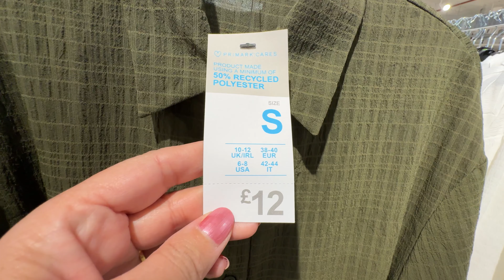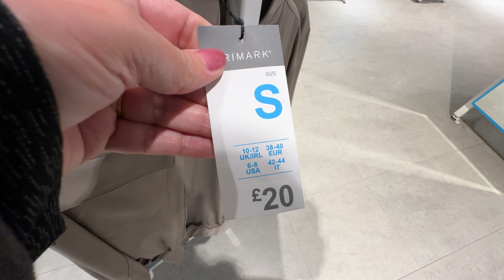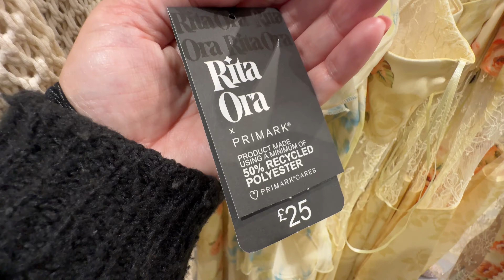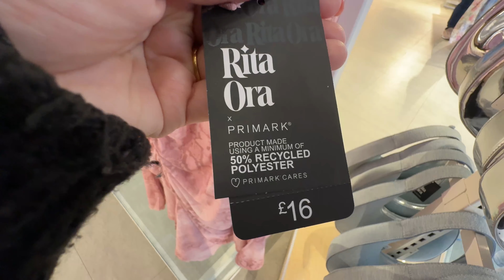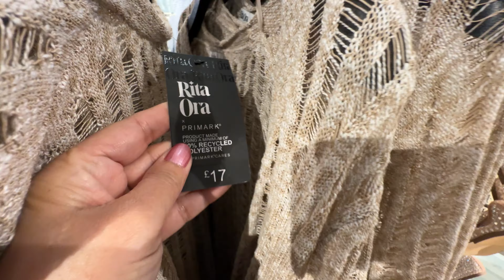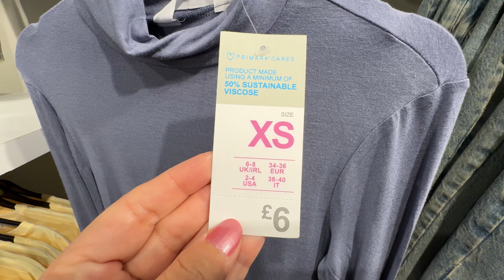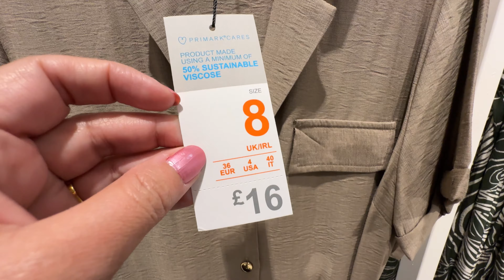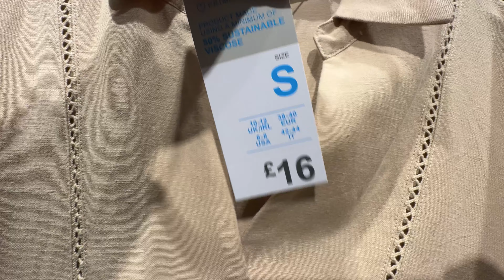💘PRIMARK WOMEN’S NEW💖SPRING COLLECTION MARCH 2024 / NEW IN PRIMARK HAUL 2024🏝️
Walking Intro 3:00
 Primark Haul 3:47
 summer 2023 8:03
 September 2023  15:40